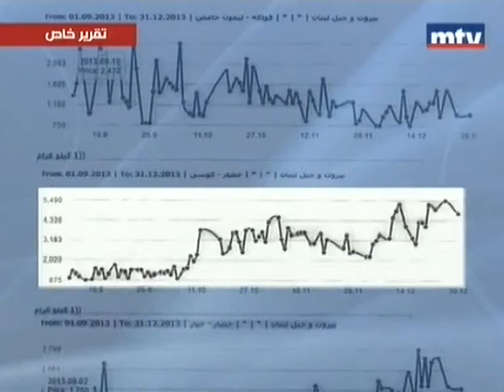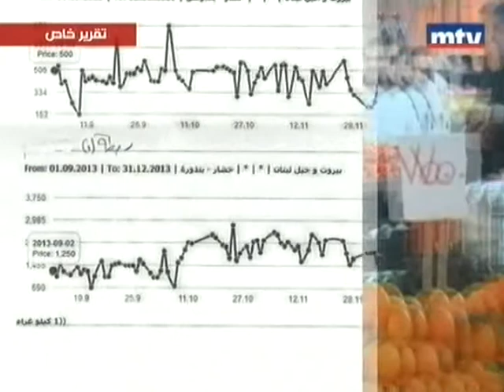ما سبب الفارق الكبير في أسعار الخضار؟